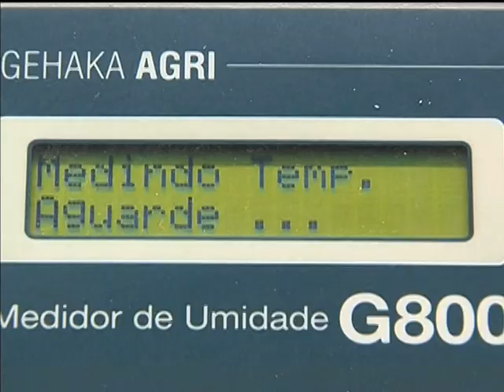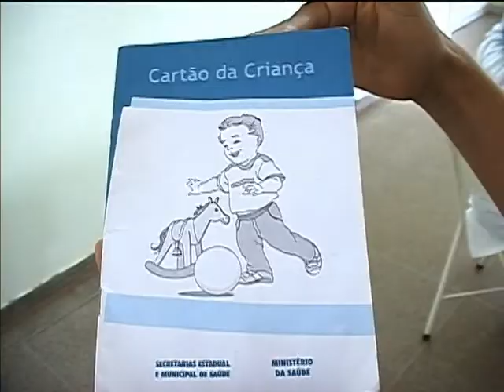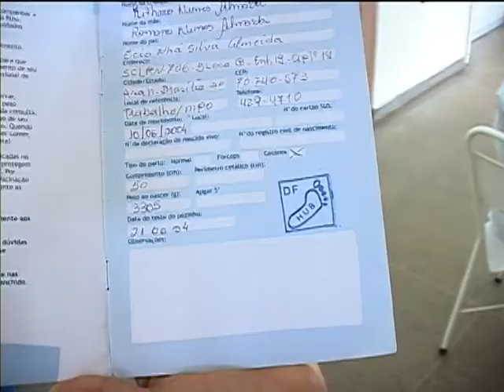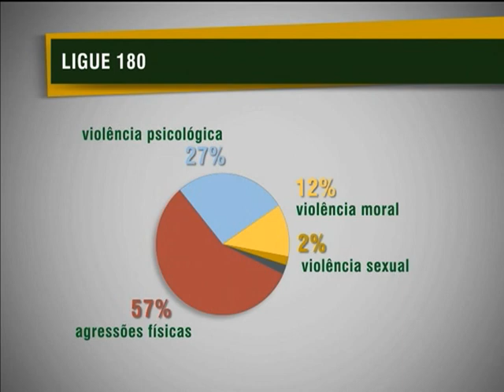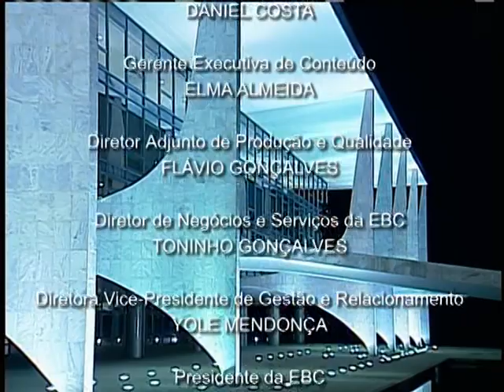Jornal NBR NOTÍCIAS na íntegra - 4 de junho